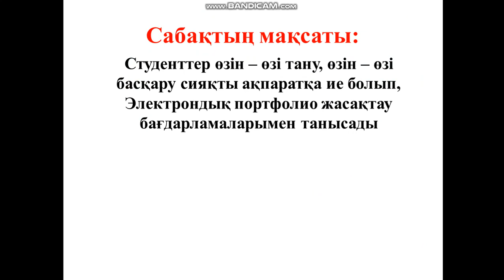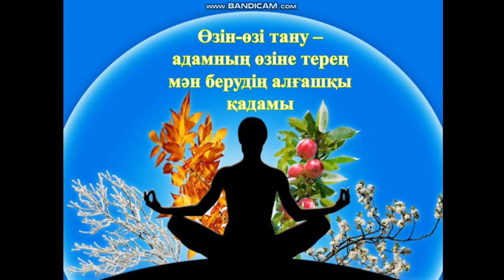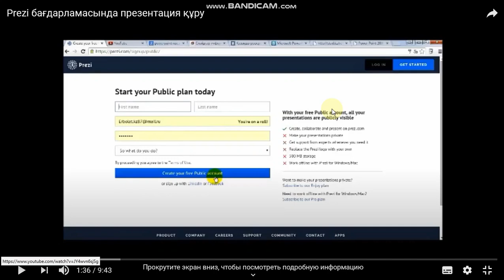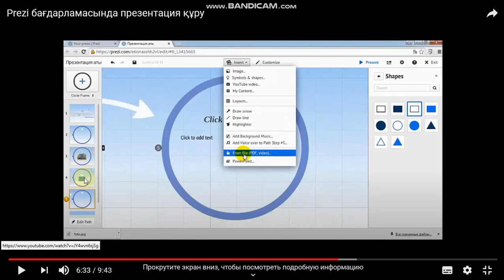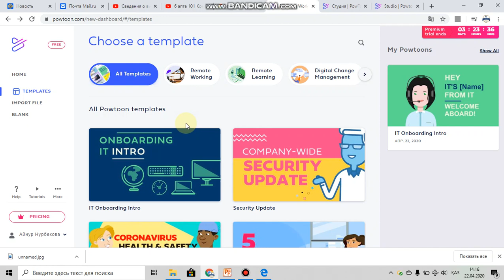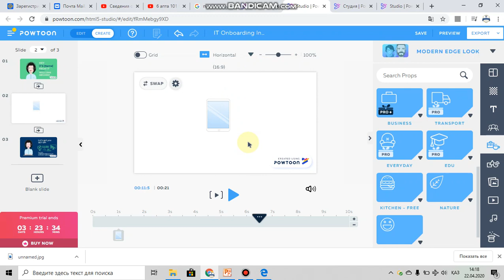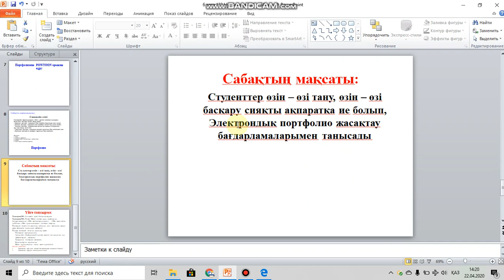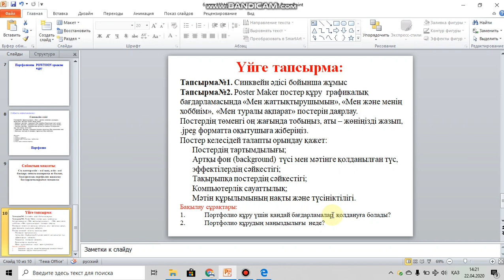6 апта 122 ДТқ Нурбекова А К